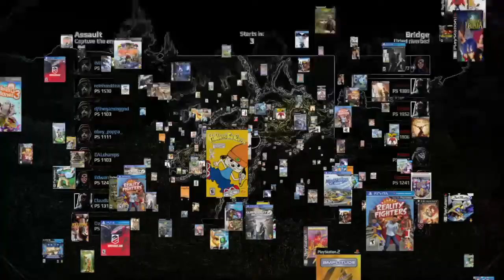Crossout Win Streak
Trying out new game filters